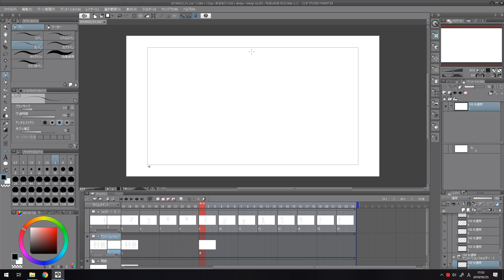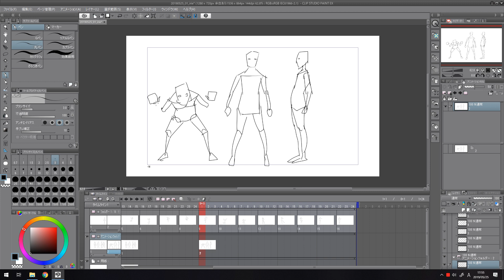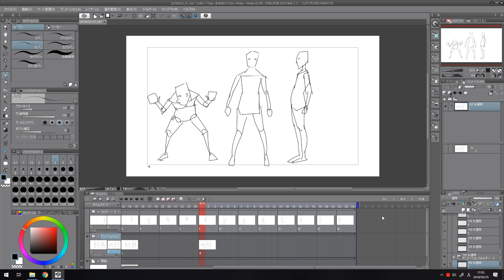３ｈｚクリスタ研修_素体を描く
動きを作るときにはサクサク進めるために必要最小限の素体を使いますよね。そんな素体を描いてみます。